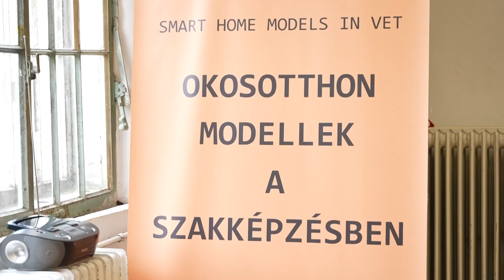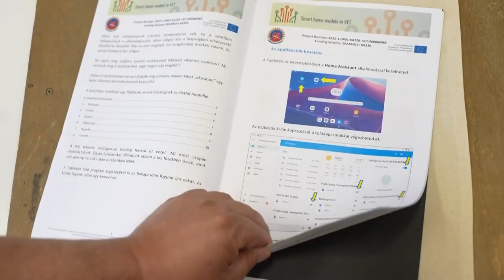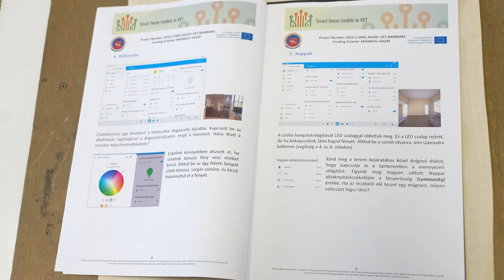OKOSOTTHONOK OKTATÓTERME - PÉCS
Mit jelent a smart-home, hogyan lehet kialakítani az ehhez szükséges rendszereket - erről tudhatnak meg többet a pécsi Zipernowsky Technikum diákjai mostantól. Az oktatási intézményben egy oktatótermet alakítottak ki pályázati forrásból. Az okos-technológiák oktatása már része a tananyagnak.